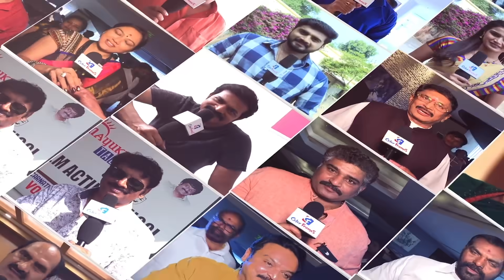He is the World's Greatest Spinner | Can Break The World Record in Wicket-Taking | Color Frames